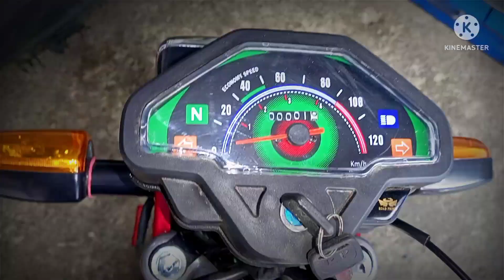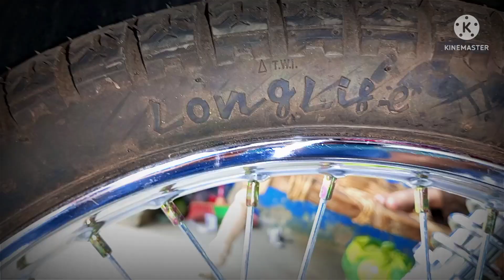road prince new bike 100cc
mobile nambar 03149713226